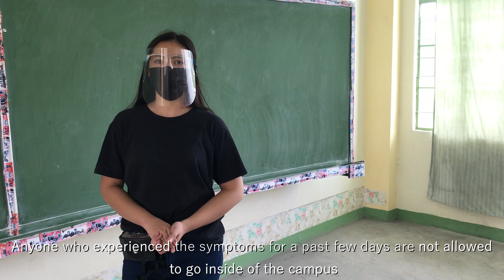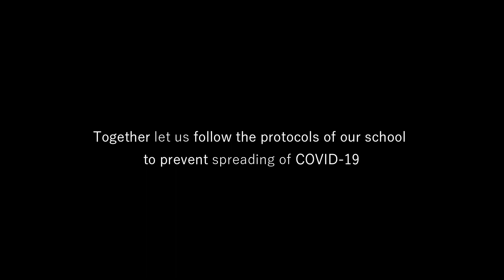Health Protocols of SHS in San Nicholas III, Bacoor City